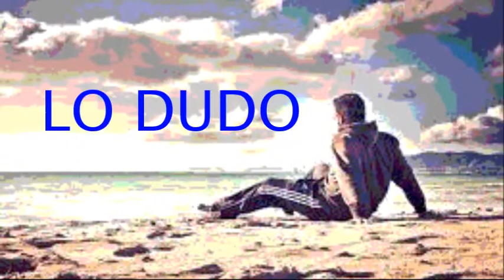LO DUDO (SALSA ROMANTICA)=GERMAN BAS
ESTA ES LA VERSION EN SALSA DE ESTE LINDO TEMA